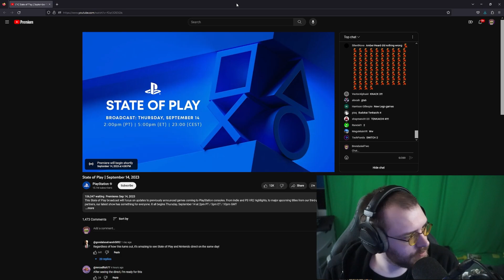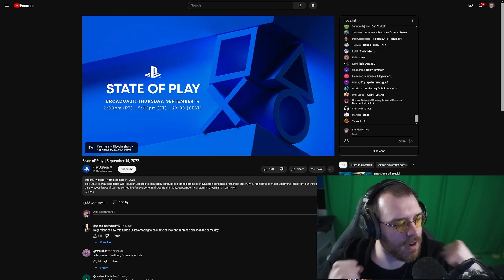Brendaniel - State of Play 9.14.23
Bald